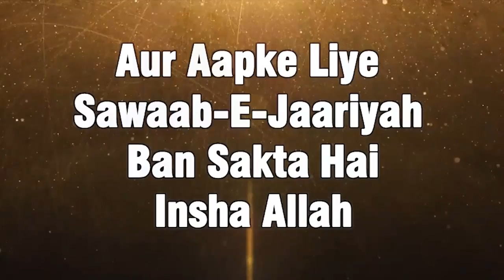Namaz Ke Paaband Logon Ka Mezaaj Aam Logon Se Alag Hota Hai By Shaikh Sultan Muhammadi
Topic: Namaz Ke Paaband Logon Ka Mezaaj Aam Logon Se Alag Hota Hai By Shaikh Sultan Muhammadi